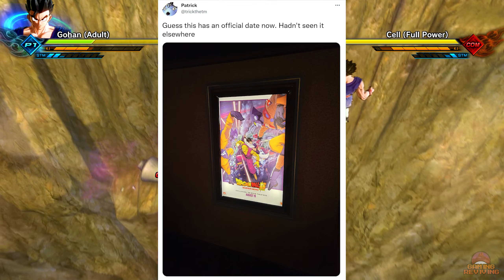U.S. Release Date Confirmed! | Dragon Ball Super: SUPER HERO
We got some more info on when Dragon Ball Super: Super Hero will release internationally.

Game Used in This Video : Dragon Ball Xenoverse 2
Gameplay Recorded on: PS5
Platforms: PS4, Xbox One, Nintendo Switch, PC
Release Date: October 25, 2016